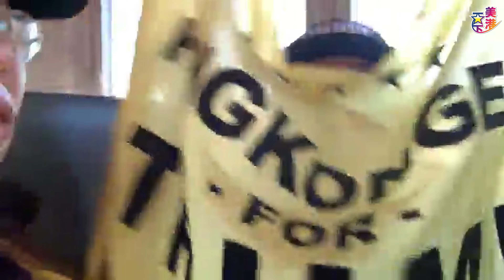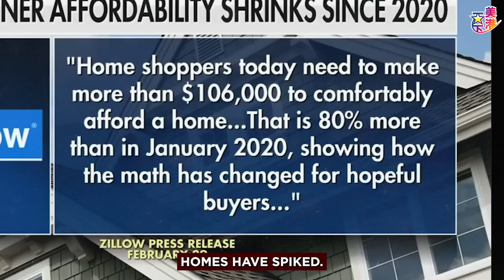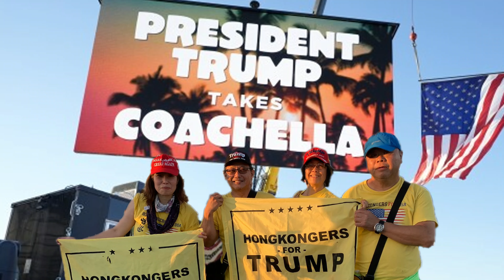現場直擊美國港人在總統川普的南加州Coachella造勢集會 HKers4Trump 有彩蛋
歡迎留言點贊
川普週六在加州科切拉（Coachella）舉行的造勢活動，他的競選團隊發言人史蒂文·張（Steven Cheung）在一份聲明中表示，可以展示川普能為每個州和每個美國人提供正確的解決方案。
福克斯說，在科切拉的造勢活動也可能幫川普獲得更多拉丁裔選民的支持，這不僅僅是在加州東南部地區，更重要的是在鄰近的亞利桑那州和內華達州。拉丁裔選民近年來在向支持共和黨的趨勢發展。亞利桑那州和內華達州是對美國大選極為關鍵的七個搖擺州中的兩個。